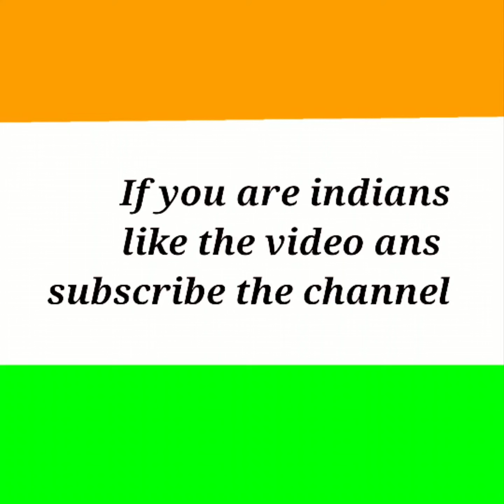bharata desham amruta khandam song